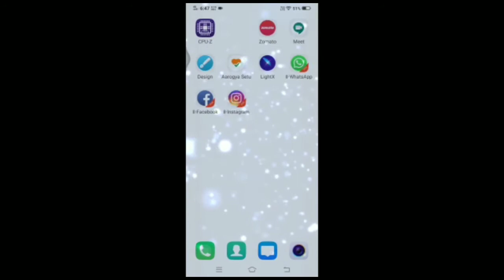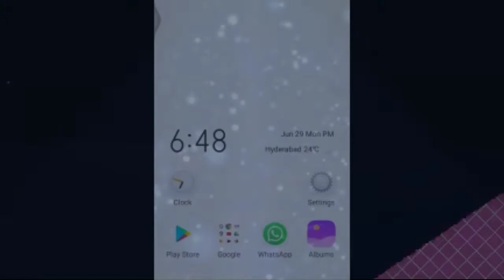How To Clone Apps In Vivo Phones